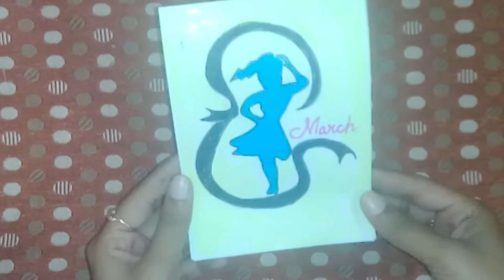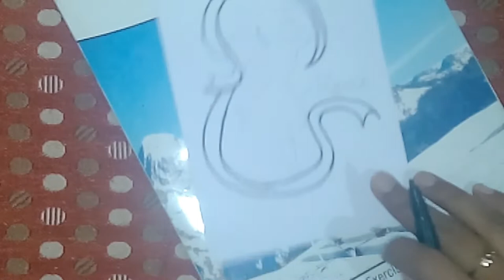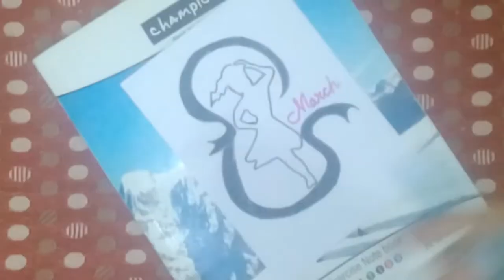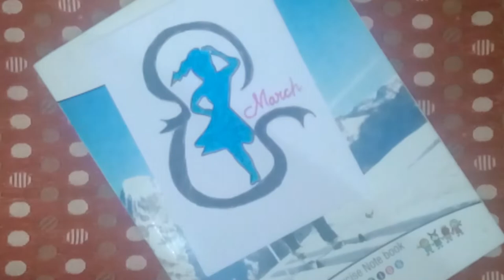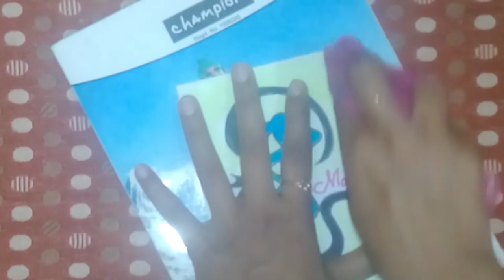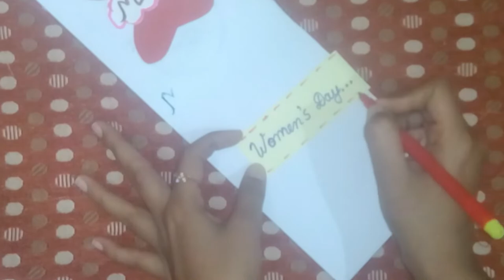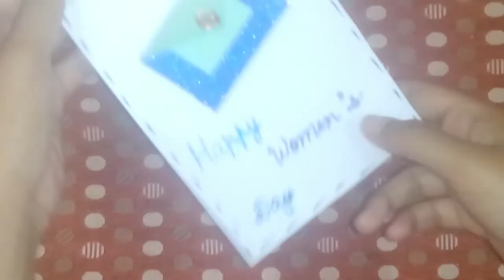Women's day card | Handmade women's day card | Mothers day card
Hello friends.

In this video i have shared women's day / mothers day card. this is super easy to make and looks so beautiful. perfect handmade gifts ideas

For more such videos plz

For suggestions & queries do comment.